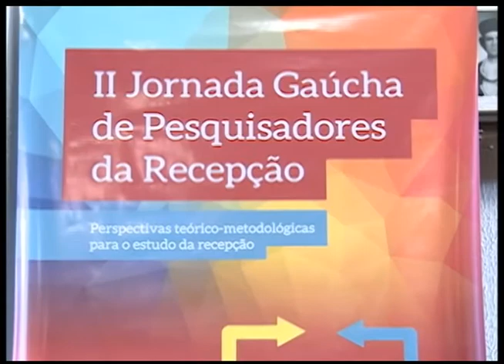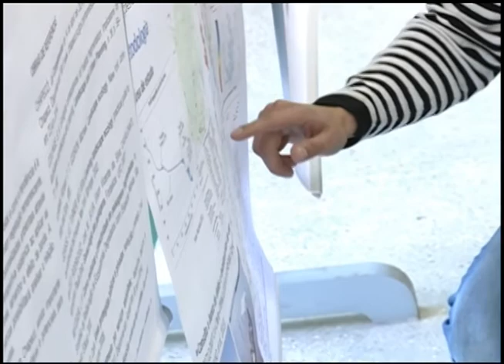Jornal da UFSM 21.07.2014